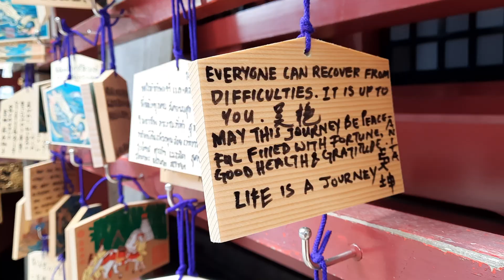Nelly at the Hakone Shrine Area